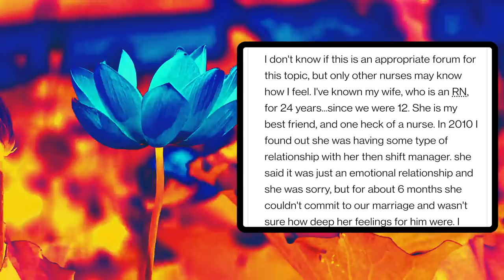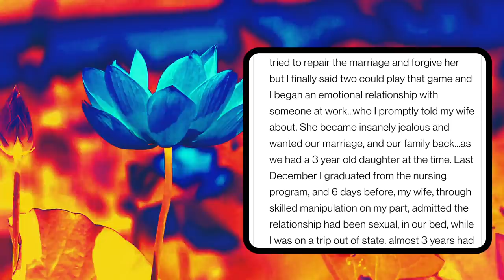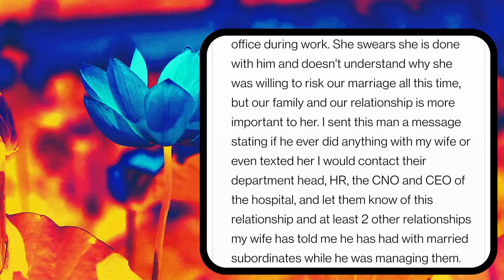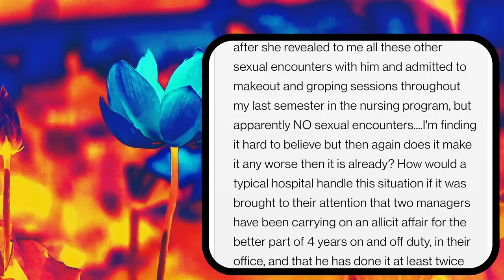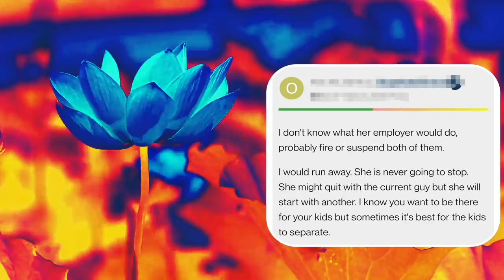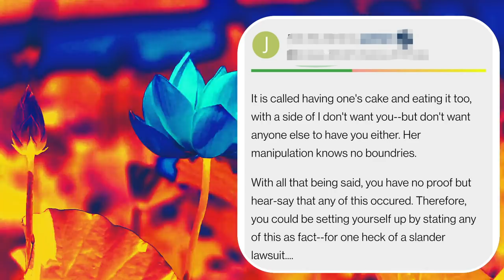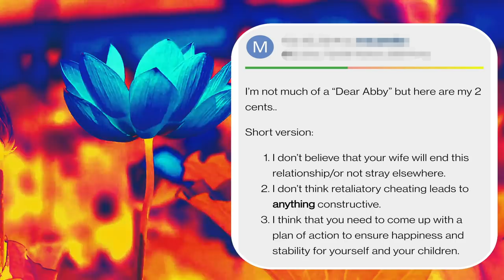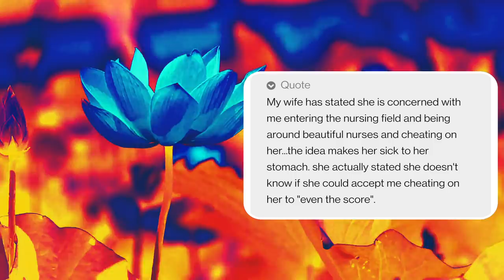Wife/Nurse Cheated On Husband With Boss Hospital Manager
Cheating stories, Wife cheated with boss, nurse cheated with doctor, cheating story actually happened, Wife/Nurse cheated on husband with boss hospital manager and other coworkers.
Nurses have a high divorce rate.    closed captions [cc]
allnurses-breakroom

reddit human voice
part time voice actress